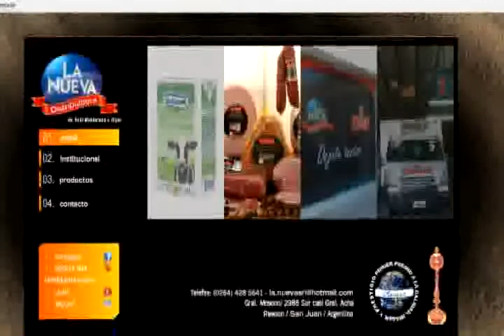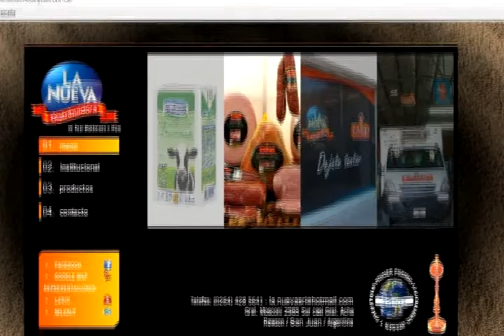Entrevista La Nueva S.R.L. previa a recibir el Premio Planeta 2013 en Le Parc Eventos de San Juan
Entrevista La Nueva S.R.L. previa a recibir el Premio Planeta 2013 en Le Parc Eventos de San Juan - Distribuidora de Fiambres y Lácteos